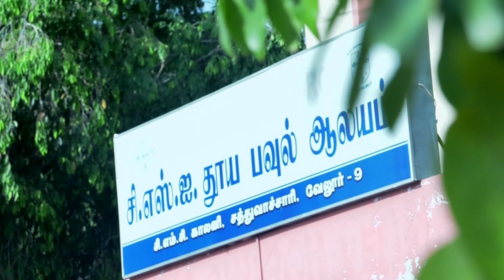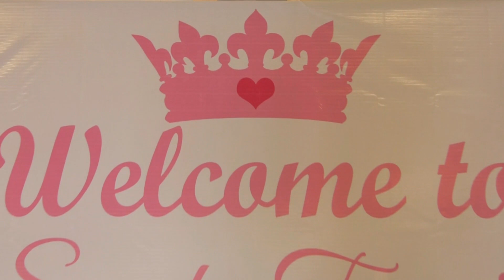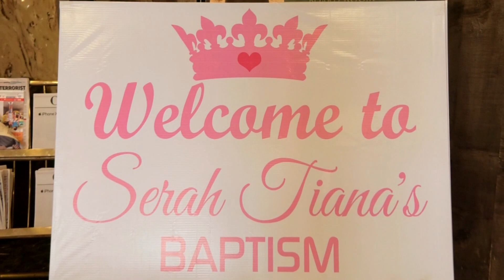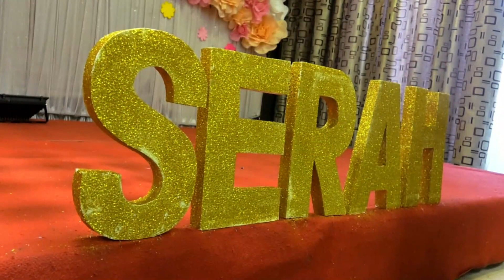Our Baby's Baptism | at hotel Benzz park vellore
This channel is going to be about parenting, lifestyle,  makeup, travel..